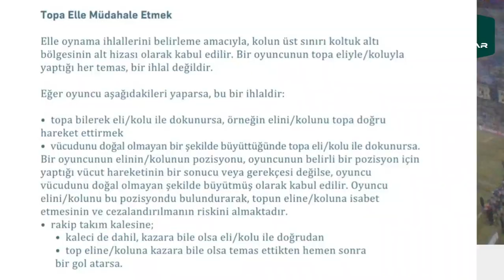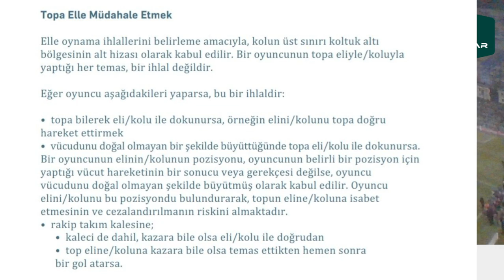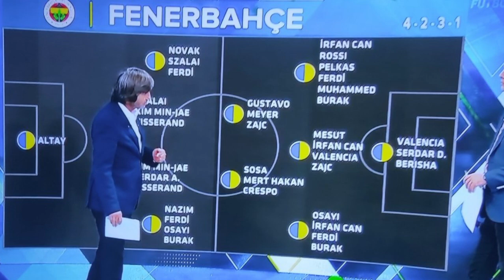SONDAKİKA Galatasaray'dan Dev İstek! Fenerbahçe ile Aynı Olalım! Sarı-Lacivert OLALIM!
Galatasaray'dan Dev İstek! Fenerbahçe ile Aynı Olalım! Sarı-Lacivert OLALIM!

Fenerbahçe, Galatasaray, Kayserispor, Caner Erkin, Steven Caulker, Onur Bulut, VAR,
Mesut Özil, Valencia,